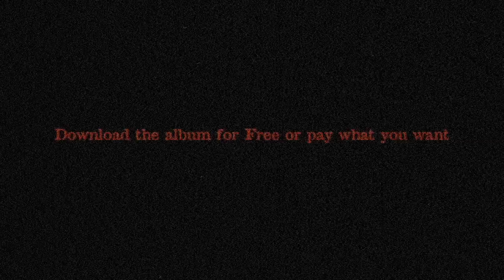Noise Control - T.R.A.T.E.O.T.H. (ILLUSTRATION MUSIC VIDEO)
Music video with illustrations for my Noise Control project featuring the song TRATEOTH from the seven song EP "The Room At The End Of The Hall". A mix of Hard Rock, Progressive Rock with a foundation of Grunge Rock.